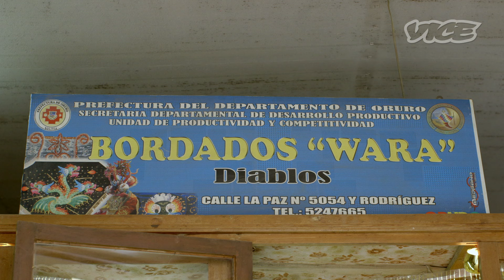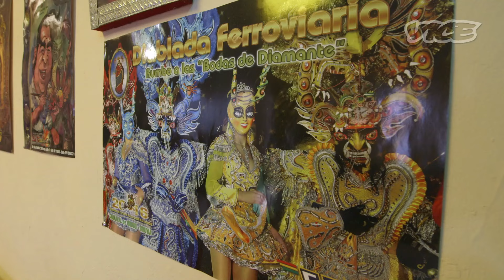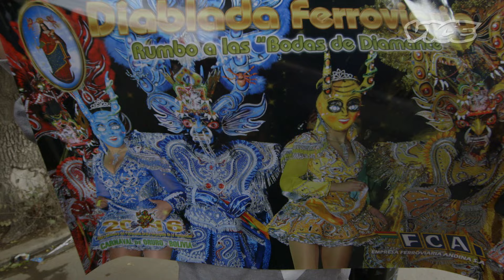Carnaval de Oruro X VICE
Miles de bailarines, bandas musicales y espectadores de todo el mundo celebran hasta que el cuerpo aguanta la peregrinación de los devotos a la virgen del Socavón.

Fuimos al Carnaval de Oruro en Bolivia para vivir una de las fiestas más grandes de Latinoamérica. Nuestra host Lucia Anaya conoció a los trabajadores de las minas de la ciudad y su culto al diablo, se probó los enormes disfraces con los cuales bailan por 5 kilómetros y acabó la fiesta con la vieja y tradicional cura para crudas: sopita de pene de toro.

El CarnavalBoliviano lo vives gracias a CervezaPaceña

El universo de VICE se expande. Ahora podrás disfrutar de todos los documentales de VICE en español en un solo lugar.